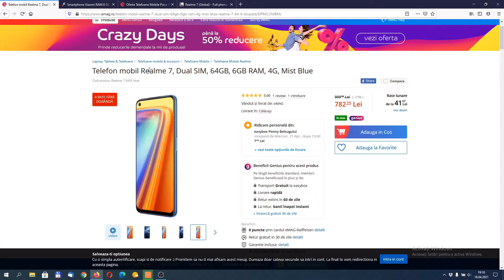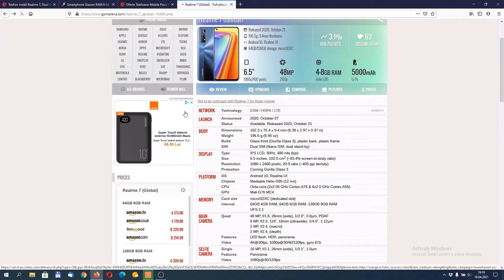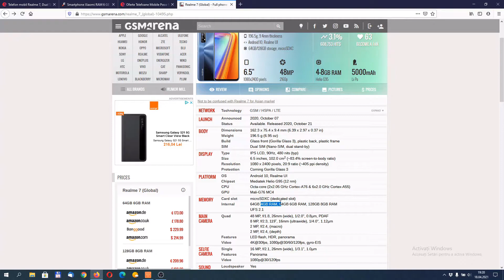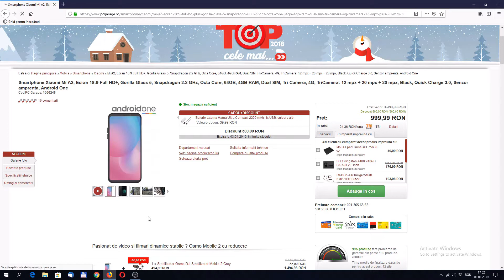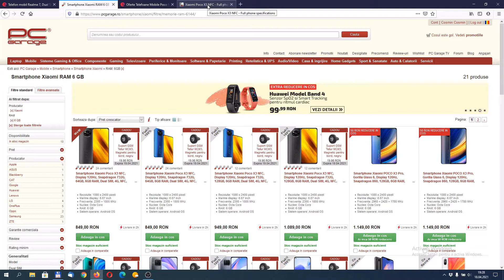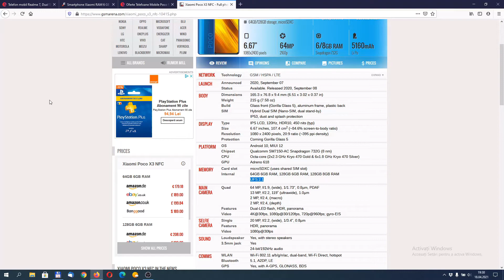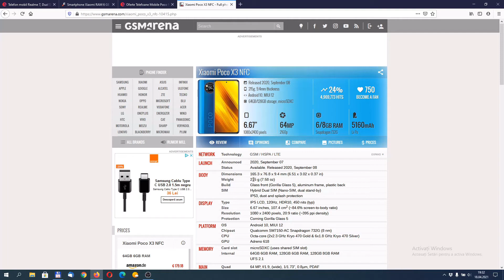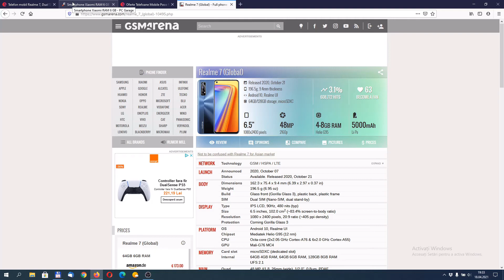Cele mai bune telefoane la un pret de 800 lei in aprilie 2021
In acest videoclip vorbesc despre cele mai bune telefoane cu un pret in jurul sumei de 800 lei.
Sunt doua telefoane puternice,cu 6 GB Ram si procesoare din gama medie.
Este vorba despre Realme 7 si Xiaomi Poco X3 NFC.

✔Link videoclip cu cel mai bun telefon ieftin in aprilie 2021-Xiaomi Redmi Note 8 la 550 lei:

❗Foloseste codul de mai jos pt a primi o reducere de 1% la orice produs achizitionat de pe PcGarage.ro :

DGA2TZ89